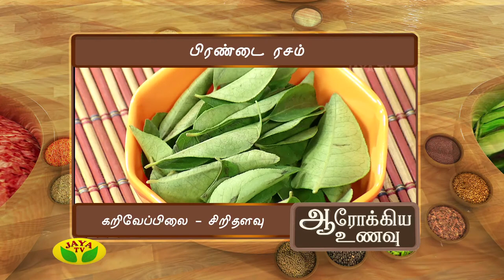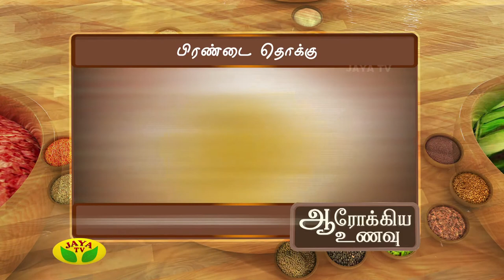Aarokiya Unavu- Episode 104 On Wednesday,01/11/17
Preparation Of Pirandai Rasam & Pirandai Thokku